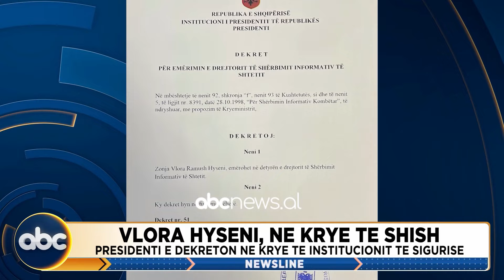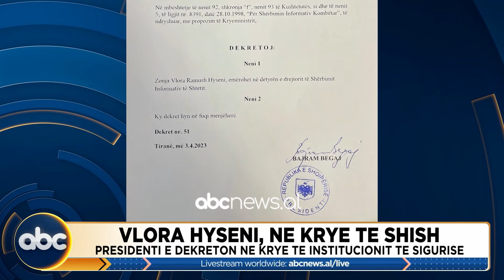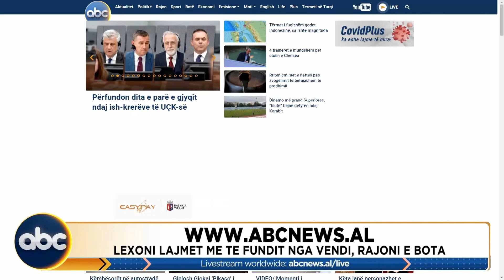"Newsline" me Viol Xhafaj, 03 Prill 2023 | ABC News Albania